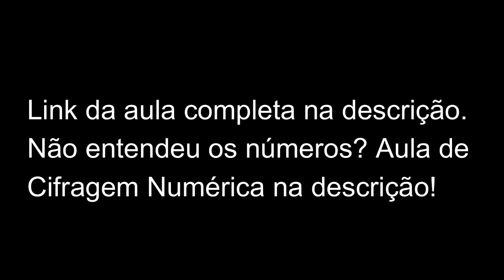Como tocar a INTRO de THE SAGE (Emerson, Lake & Palmer)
Aprenda a ler Cifragem Numérica (Guitarra e Violão) - Learn how to read Numbered Cypher

Se você quiser ajudar a manter esse trabalho, segue o pix (email) e o PayPal (Internacional), obrigado!

Obrigado!
Thanks!